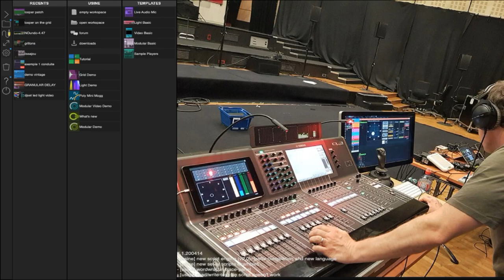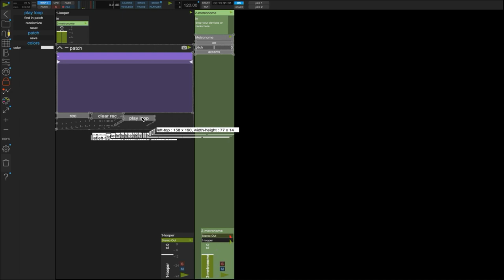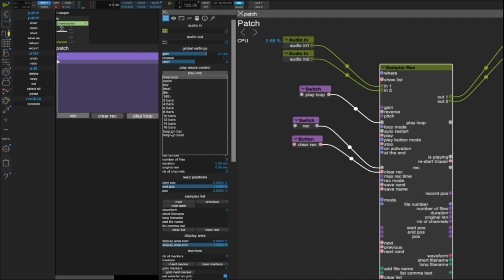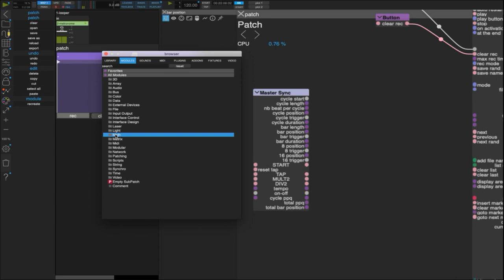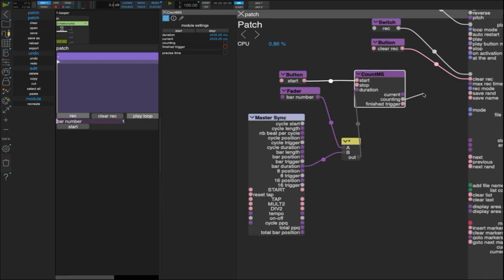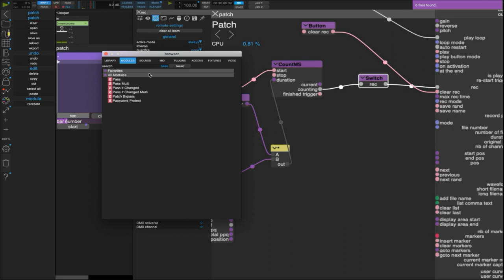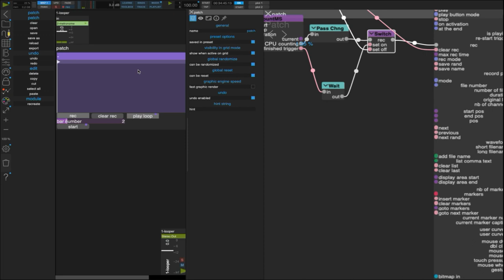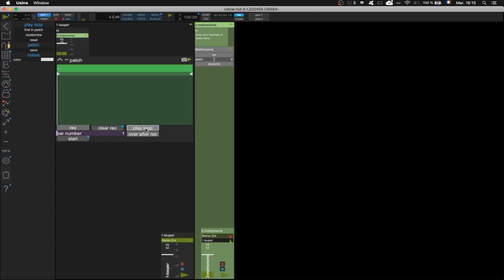Usine hollyhock pour le spectacle vivant 6a: créer un looper synchronisé avec la mesure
Bonjour. 1er volet de ce chapitre 6
Aujourd'hui nous entrons dans le vif du sujet avec un tuto assez détaillé qui utilise la création d'un looper synchronisé comme prétexte à la découverte de l'univers passionnant du patching dans usine hollyhock